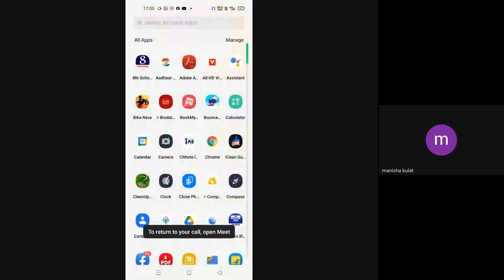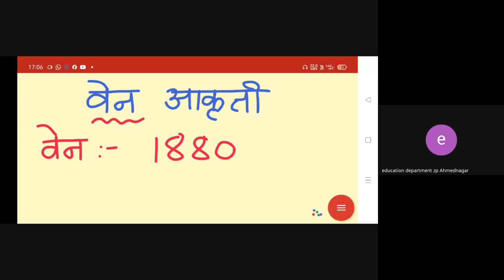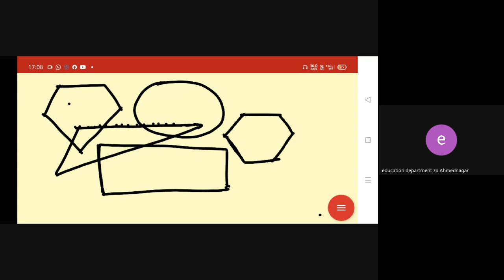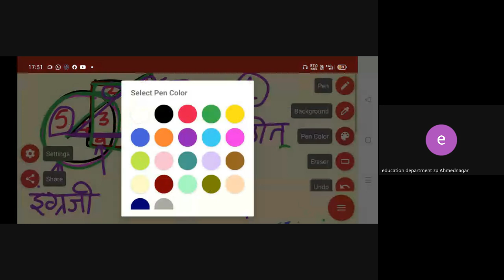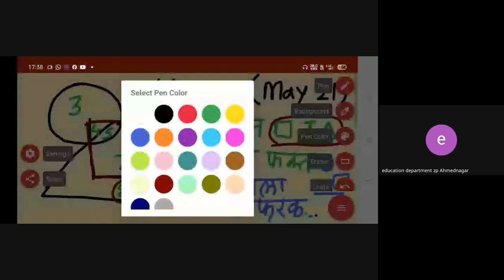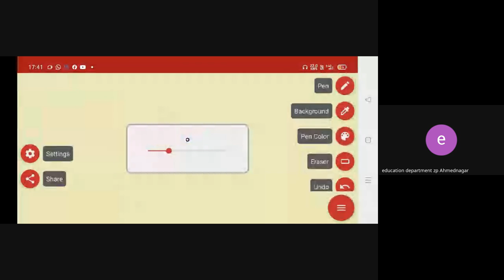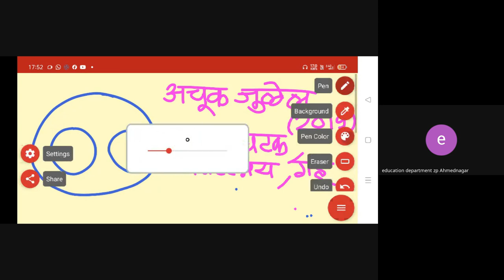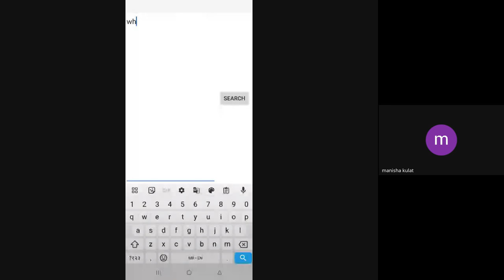शिष्यवृत्ती अहमदनगर 5 वी 2024 01 26 17 04 GMT+5 30